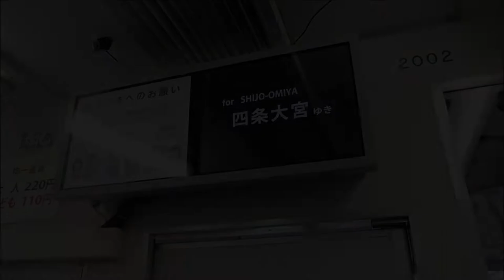Randen Arashiyama Line driver's view from Arashiyama to Shijō-Ōmiya in kyoto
The Arashiyama Line is a tram line owned and operated by Keifuku Electric Railroad. It connects the center of Kyoto with Arashiyama, a tourist destination. It is nicknamed Randen by the citizens of Kyoto.

00:00 Arashiyama 1326  next Randen-Saga
00:58 Randen-Saga 1327  next Rokuōin
02:09 Rokuōin 1328 next Kurumazaki-Jinja
03:10 Kurumazaki-Jinja 1330  next Arisugaw
04:59 Arisugawa 1331  next Katabiranotsuji
06:15 Katabiranotsuji 1334  next Uzumasa-Kōryūji
09:12 Uzumasa-Kōryūji 1336  next Kaikonoyashioro
10:22 Kaikonoyashioro 1338  next Randen-Tenjingaw
11:18 Randen-Tenjingawa 1339  next Yamanouchi
13:11 Yamanouchi 1342  next Nishiōji-Sanjō
15:04 Nishiōji-Sanjō 1344  next Sai
17:55 Sai 1347  next Shijō-Ōmiya
20:44 Shijō-Ōmiya 1350

Note: Since the chapter function of YouTube is confused, ":" is omitted from the departure and arrival times of trains, please note that. All train departure and arrival times are in JST (Japan Standard Time, UTC+9).

January 4, 2022, shooting from the car MoBo 2002 Keifuku MoBo 2001 series.